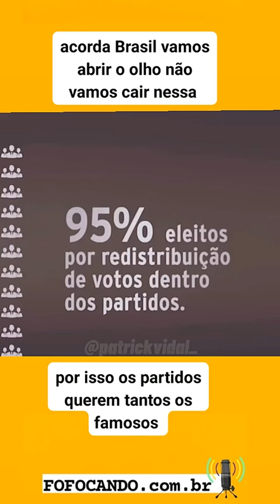Política Perdida: Evite Votar em Branco, Nulo ou na Legenda dos Partidos!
Entenda a diferença entre votos brancos, nulos ou na legenda . O Tribunal Superior Eleitoral (TSE), o voto em branco é aquele em que o eleitor não manifesta preferência por nenhum dos candidatos. Já voto nulo aquele é aquele em que o eleitor manifesta sua vontade de anular o voto. Para votar nulo, o eleitor precisa digitar um número de candidato inexistente, como por exemplo, “00”, e depois a tecla “confirma”. É possível, ainda, o eleitor votar no candidato que ele escolher, ou na legenda. Isto é, o voto de legenda serve para o partido e será utilizado no cálculo do coeficiente eleitoral.

Voto de legenda é aquele em que o eleitor não expressa a sua vontade por um candidato específico, mas sim por um partido. Ou seja, ele se manifesta no sentido de que a vaga seja ocupada pelo partido no qual votou, independentemente do candidato da legenda que venha a ocupar o cargo.